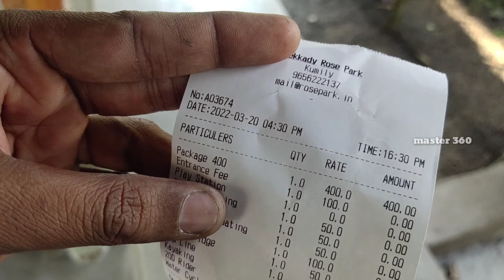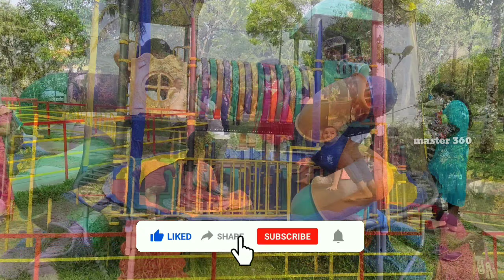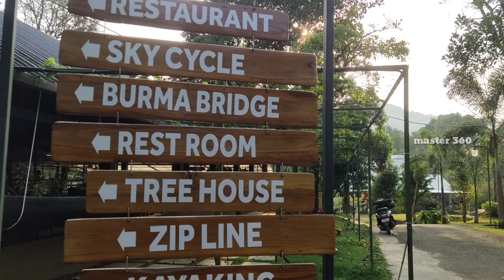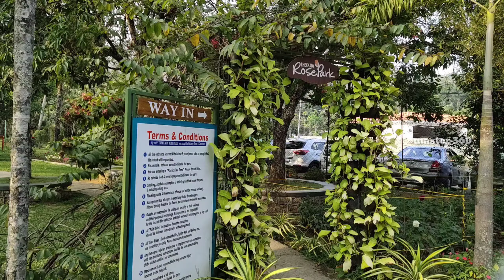kerala Ross park ! kumuli park !🖖